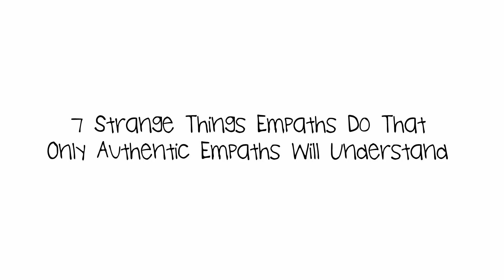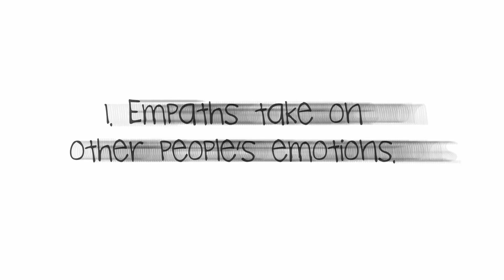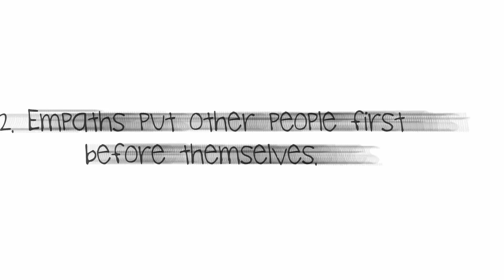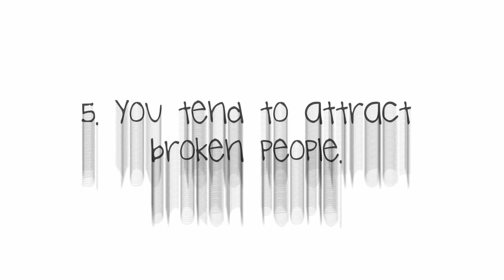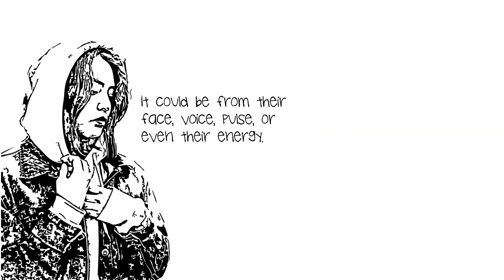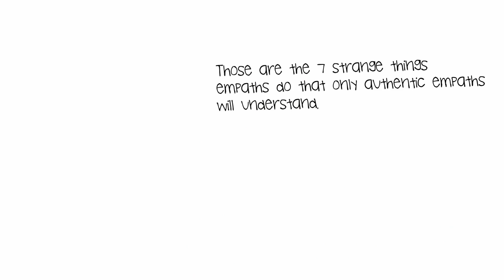7 Strange Things Empaths Do that Only Authentic Empaths Will Understand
7 Strange Things Empaths Do that Only Authentic Empaths Will Understand.

Empaths are unique and amazing individuals, and they are the most sensitive people among all. Empaths can feel the feelings of others in a way that most people might never imagine.

If you come across to this video, then chances are you already suspect yourself as an empath, and therefore, you want to know the exact signs that you're an empath. Well, personality is not something that you can describe easily. After all, everybody has their own unique traits. But most empaths do have some similarities in terms of how they spend their energy and interacting with society.

Since they can feel the energy on their surrounding, empaths usually have a profound understanding of the universe around them. While we believe that almost everybody has a sense of empathy, very few are rather what we call authentic empaths.

Authentic empaths possess some strange behaviours that distinguish them from others. So, in this video, you can see some strange things that only authentic empaths have so that you can have a profound understanding of these amazing people.